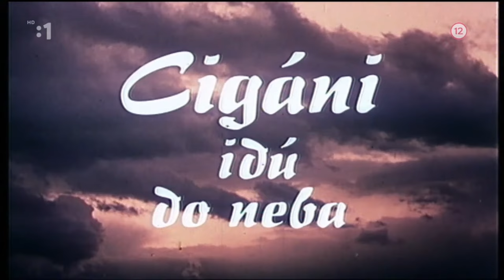romský film Cigáni idu do neba celý film sk dabing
Romský film Sk dabing